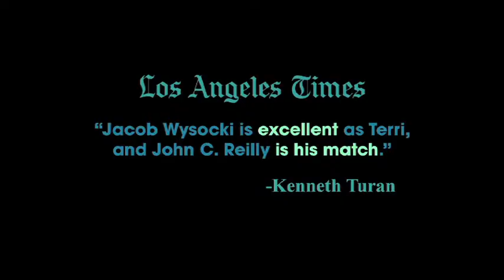Trailer TERRI - Festival de Cine 4+1 (2012)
Dir. Azazel Jacobs. EE.UU. Sección Oficial 2012

Ya van siendo películas al borde de extinguirse, necesitadas de espacios de protección. Películas que no confían en el gag o el arabesco audiovisual, ni en tramas o anécdotas narrativas, sino cuya sustancia dramática (o cómica) surge de los personajes y sus intérpretes, de la fricción entre actores, de cuerpos que se mueven por la pantalla como fragmentos de vida. Personas que nos obligan a sentir algo por ellas. En apariencia, Terri puede parecer "otra comedia independiente norteamericana", pero el interés que generan sus imágenes trasciende por completo los límites de esa etiqueta. El adolescente con sobrepeso que da título al film (interpretado por Jacob Wysocki), que se pasea en pijama por los pasillos del instituto, es el centro gravitatorio de la película, un verdadero 'misfit' fuera y dentro de la pantalla. Alentado por el director del colegio, un ser no menos inadapatado (John C. Reilly en su mejor forma), establece vínculos con otros alumnos de vidas y actitudes marginales, blanco de burlas y de desprecios en el instituto. Azazel Jacobs --considerado por Cinema Scope uno de los 50 mejores cineastas por debajo de los 50 años de edad-- se desenvuelve con una sensibilidad fuera de lo común para transitar con registro realista por los territorios de una fábula moral. Porque Terri es, en esencia, un conmovedor relato sobre la diferencia, sobre algo tan familiar para todo el mundo como qué significa sentirse diferente. Con toda su extrañeza y poesía cotidiana, que tanto puede recordarnos al cine de Hal Ashby, Terri puede llegar a entenderse como una relectura compasiva del Freaks de Tod Browning, en la que el sentimiento de fraternidad y de descubrimiento personal se impone a la caricatura o la parodia cruel hacia la que se precipitan tantas películas sobre seres inadaptados. Un verdadero elogio, este sí, a la "diferencia". (Carlos Reviriego)
Dir. Azazel Jacobs. USA. Official Selection 2012

Certain films are in danger of extinction and in need of protected areas. These are films that do not rely on gags or audiovisual arabesques and are not based on narrative plots or anecdotes but rely instead on the dramatic (or comic) substance that emerges from the characters and their players, the friction between actors, between bodies moving on screen like living fragments; people who compel us to feel for them. To all appearances, Terri might seem to be, "another American Indie comedy", however the interest its images generates completely transcends the limits of that label. The overweight teenager (played by Jacob Wysocki) who gives the film its title and walks around the halls of his high school wearing pajamas is the film's center of gravity; a true misfit both off and on screen. The school's principal, a being that is no less well-adapted (John C. Reilly at his best), encourages the boy to bond with other students with similarly marginal lives and attitudes, the sort of kids that are bound to be the target of mockery and contempt in high school. Azazel Jacobs, whom Cinema Scope has chosen as one of the 50 best filmmakers under 50, has a remarkable gift for navigating the terrain between moral fable and documentary realism. Because, in essence, Terri is a touching tale about difference, something as familiar to everyone as what it means to feel different. With all its day-to-day weirdness and poetry, often recalling the films of Hal Ashby, Terri can also be interpreted as a sort of compassionate re-reading of Tod Browning's Freaks in which a sense of fraternity and personal discovery prevail over the cruel caricature and parody that all too often permeate most films about misfits. The film is a true tribute to "difference". (Carlos Reviriego)